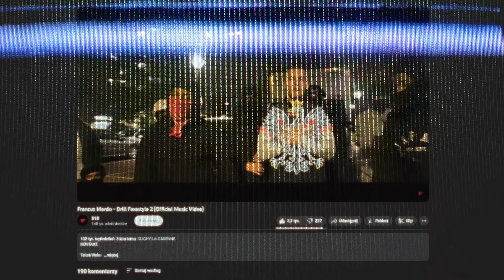Francuz Mordo - KONTRAKT (Official Video)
Prod:
polskibeats

Rec:
Syru

Mix/master:
Pazzy